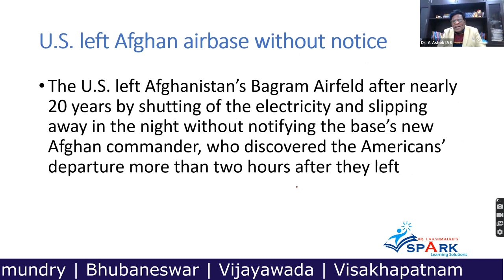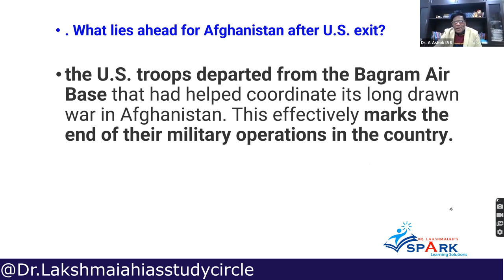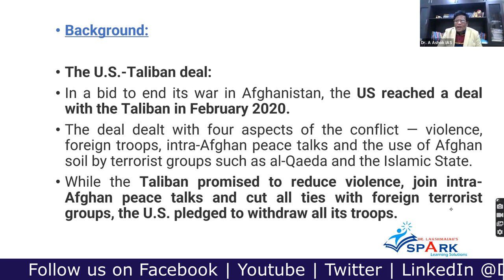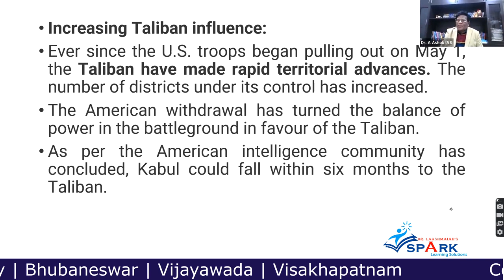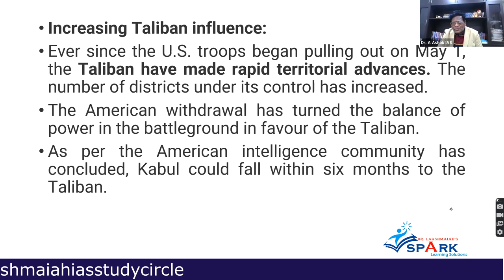Withdrawal of United States troops from Afghanistan without notice | By Dr. Mohan Kanda IAS Rtd